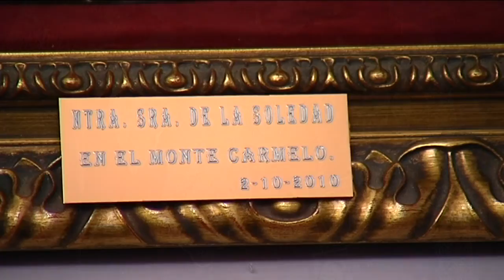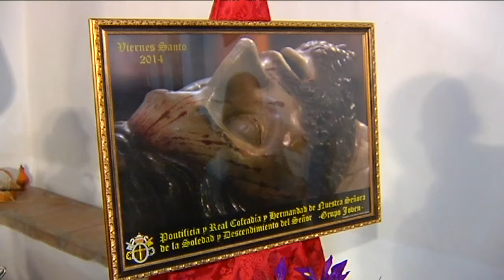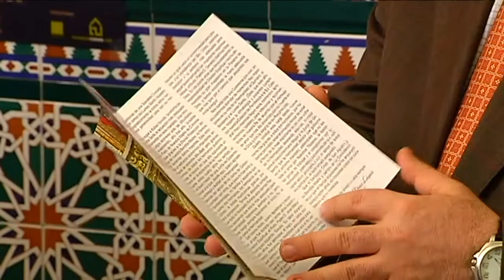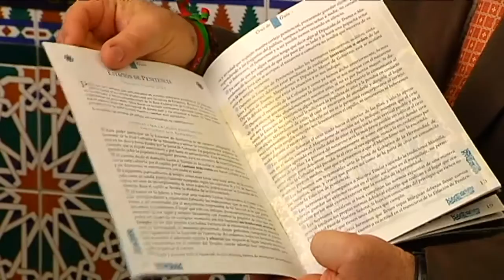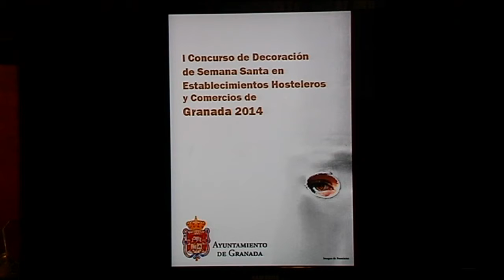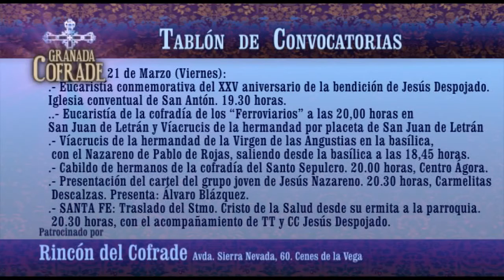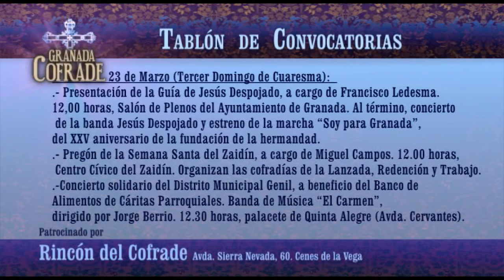Granada Cofrade 2ª Parte Miércoles 19 de marzo de 2014